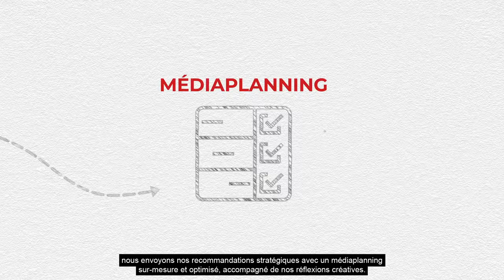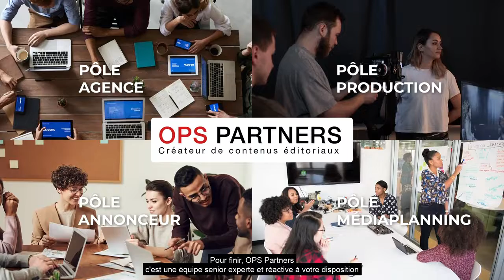INSTITUTIONNEL - Image entreprise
L'offre audio d'OPS Partners, en 2 minutes